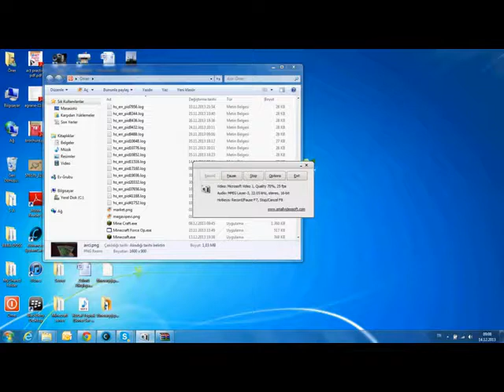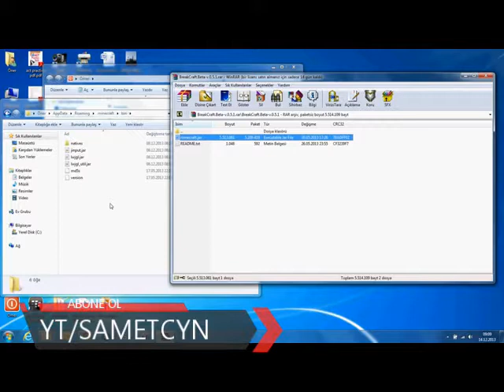MİNECRAFTI HİLE İLE OYNAYAN VELET